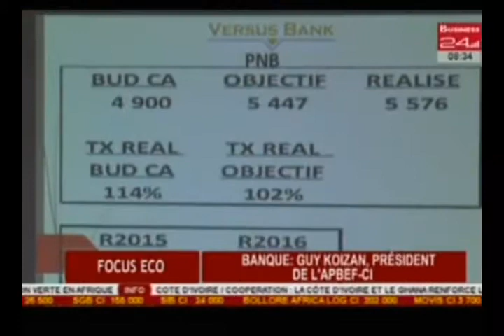Focus Eco / Banque Guy Koizan, président de l’APBEFCI